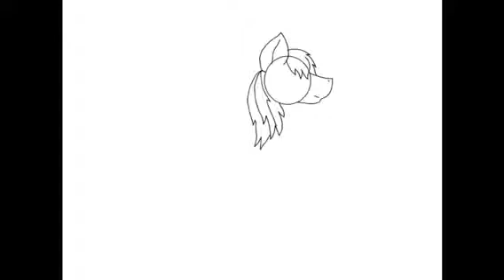My parallel universe OC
I don't know but I like it!